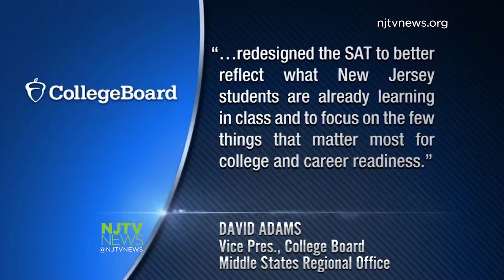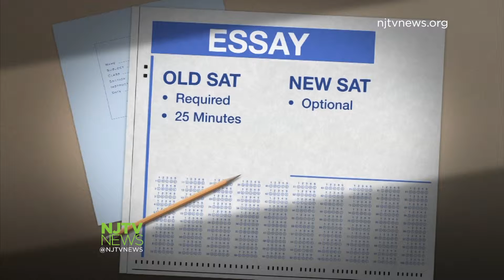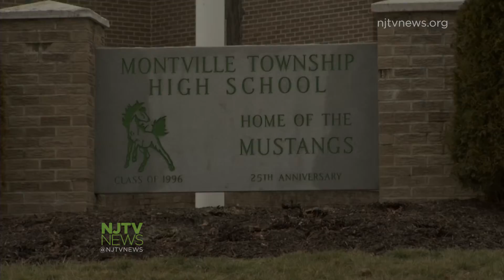SAT Changes Make It More Similar to ACT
The new version of the SAT has fewer answer choices, no penalty for wrong answers and an optional essay section that gives test-takers more time.